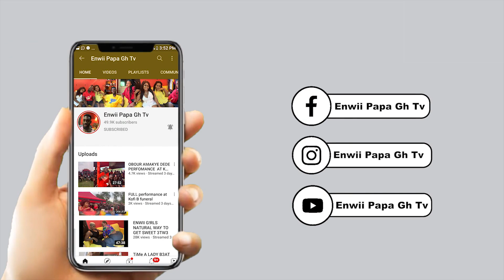Quick question: How should I handle This my pr0blem. A story to time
Hii Family here is another story Le learn .
This one it’s all about someone story and we going up break it down for you to learn.
Don’t forget to comment to support our dear sister for the ideas
If you like to enjoy more pls copy the link and share to others